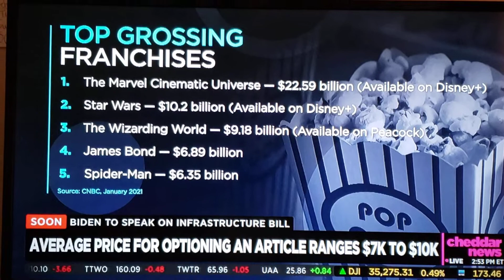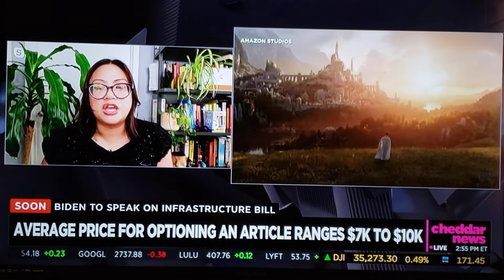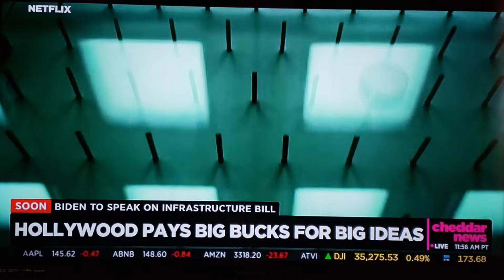Selling Your IP on StoryScout